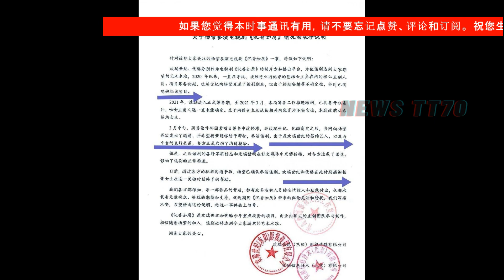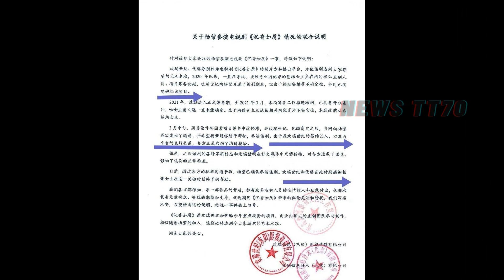【NEWS TT7007月19日】从无人问津到“欢瑞一姐”，杨紫 拉欢瑞男主们的那些年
从无人问津到“欢瑞一姐”，杨紫拉欢瑞男主们的那些年